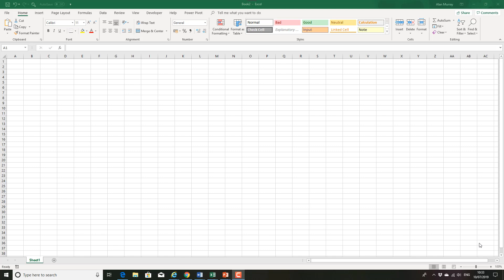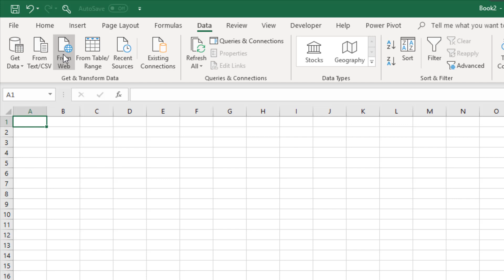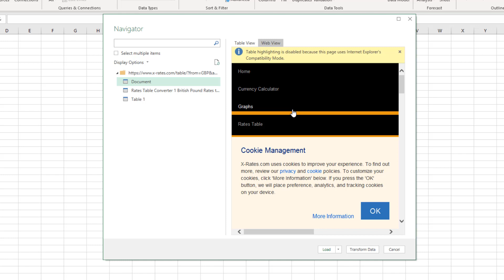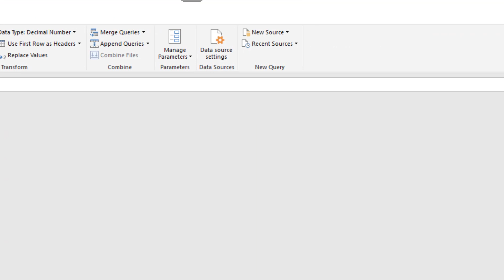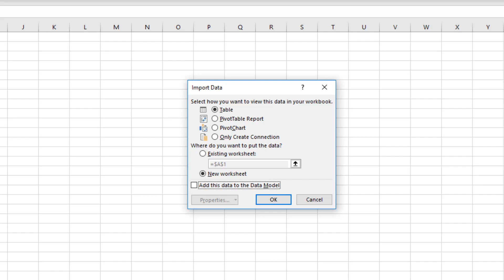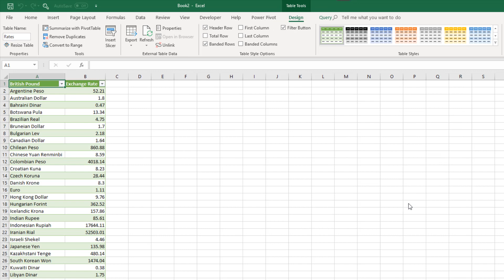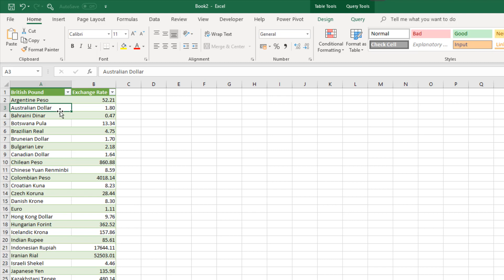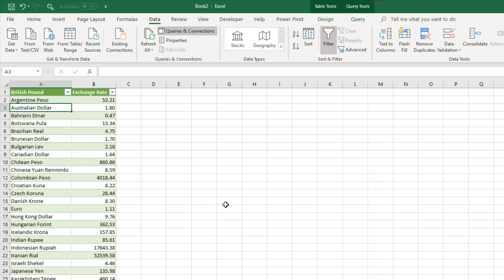Import from Web in Excel with Power Query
In this video, we will import exchange rate data from the web using Power Query.

This tool makes it easy to grab tabular data from a webpage. And then we can refresh this data in the future at the click of a button.